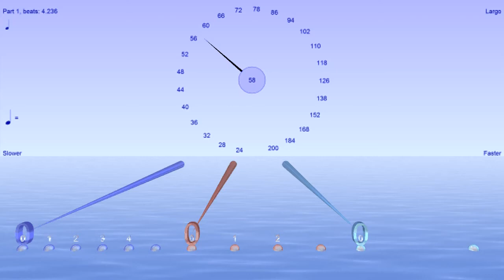Pitched polytempo Golden ratio, its square and its cube all played at once - with Bounce Metronome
Polyrhythms or polytempi in ratio of golden ratio, its square and cube. Pitches in the same ratio but reduced to the octave.

Notice how the numbers almost come together at consecutive numbers of the Fibonacci sequence, e.g. 3 5 8 13 or 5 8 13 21 or 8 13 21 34. Fibonacci sequence is 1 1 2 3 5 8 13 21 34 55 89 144 ... (each number is sum of previous two). Ratios of consecutive numbers of the Fibonacci sequence approach the golden ratio as the numbers get higher.

You can play rhythms like this at any tempo with Bounce Metronome Pro